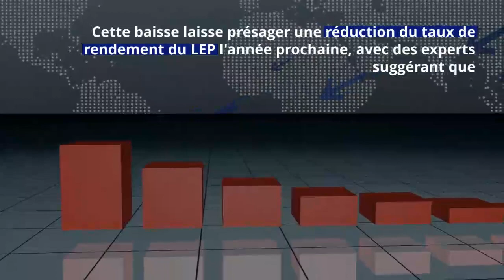Epargne : le taux de rémunération à 6% du LEP sera-t-il maintenu en 2024 ?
Avec un plafond augmenté à 10 000 euros depuis le 1ᵉʳ octobre et un taux à 6 %, depuis le 1ᵉʳ août 2023, le livret d'épargne populaire (LEP) demeure l'un des produits d'épargne préférés des Français cette année.